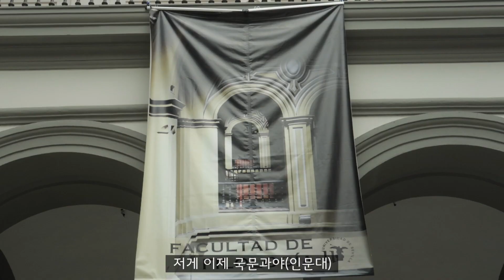한국 가족과 스페인 가족이 만나면 생기는 일 (feat. 세비야에서 보내는 완벽한 하루) | 스페인 교환학생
¡HOLA ANGELITOS!

오늘은 저의 한국 가족과 스페인 가족의 극적 상봉기를 영상에 담아보았습니다 :)
따뜻한 세비야의 분위기가 그대로 전해졌으면 합니다!